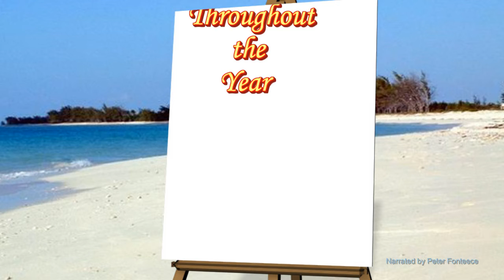Each Day - Jest Kidding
A short narrated story.